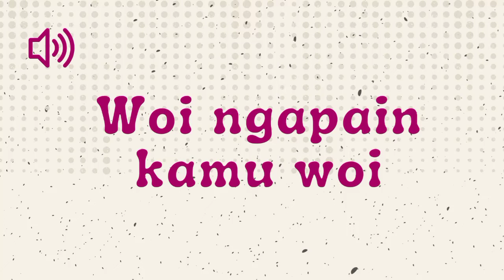Woi Ngapain Kamu Woi - Sound Effect